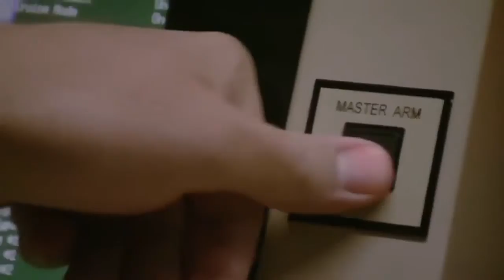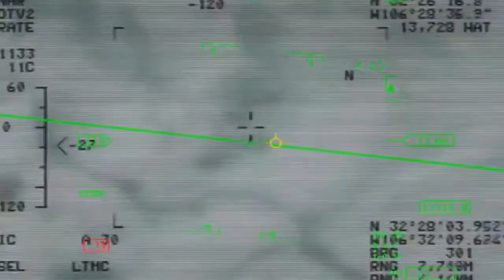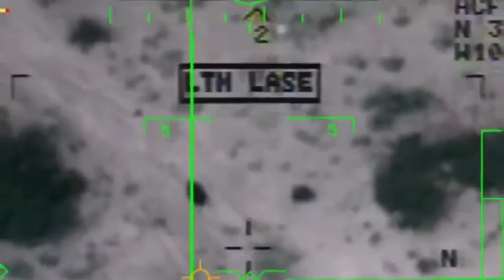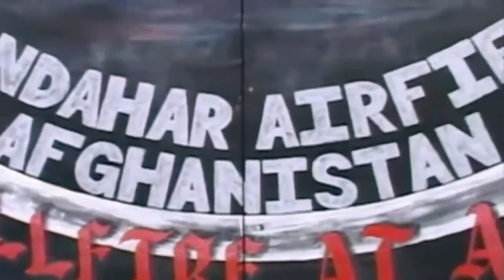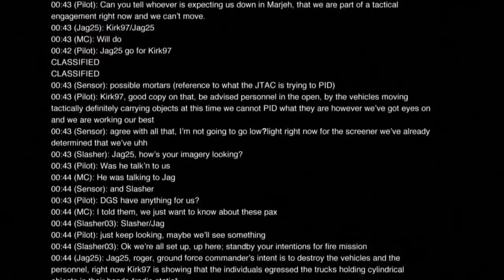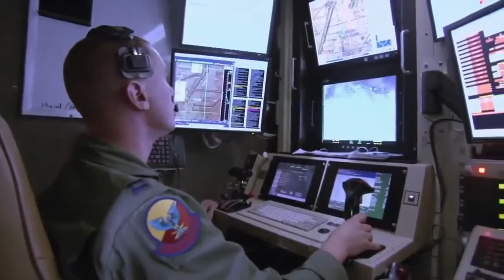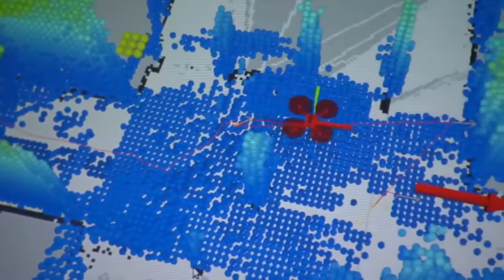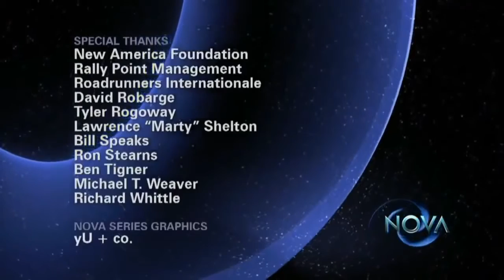AMAZING Documentary 2016 The Rising Robot Technology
An unmanned combat aerial vehicle (UCAV), also known as a combat drone or drone, is an unmanned aerial vehicle (UAV) that is usually armed (aircraft ordnance), such as with missiles. Aircraft of this type have no onboard human pilot.

These drones are usually under real-time human control, with "the human's role in UCAV system [varying] according to levels of autonomy of UCAV and data communication requirement

Equipment necessary for a human pilot (such as the cockpit, armor, ejection seat, flight controls, and environmental controls for pressure and oxygen) are not needed, as the operator runs the vehicle from a remote terminal, resulting in a lower weight and size than a manned aircraft.